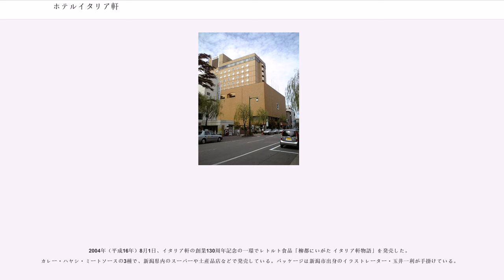ホテルイタリア軒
ホテルイタリア軒（ホテルイタリアけん）は、新潟県新潟市中央区西堀通七番町にあるホテル（シティホテル）である。日本最古のイタリア料理店であり、NSGグループの株式会社イタリア軒が運営を行っている。

1874年（明治7年）に来日したイタリア人・ピエトロ・ミリオーレにより創業された日本最古のイタリア料理店であり、また同時に日本に現存する最古の西洋料理店とされている老舗で、古くから市民に親しまれてきたレストランの一つである。太宰治の『みみずく通信』にも登場する。1970年代よりホテル業に事業拡大し、1976年（昭和51年）5月から現在に至るまで「ホテルイタリア軒」として営業している。2014年にNSGグループの傘下に入り、伝統の洋食への回帰と地場食材との融合を進めながら、新潟の食文化の発信にも努めている。

ピエトロ・ミリオーレ（新潟では「ミオラ」または「ミヨラ」とも呼ばれた）は、1874年（明治7年）に来日したフランス人スリエによる曲馬団一行の賄い方（コック）であったが、新潟での興行中に病気で倒れ、一行から取り残された。これを憐れんだ当時の県令・楠本正隆は、ミリオーレに資金を援助して牛肉小売店を開かせた。これは楠本正隆による文明開化政策の一環でもあった。

その後ミリオーレの牛肉店は繁盛し、移転を重ねるとともに西洋料理、牛乳配達業を兼ねて発展していくが、1880年（明治13年）の新潟大火により焼失してしまった。そこでミリオーレは西堀通の現在地に二階建ての瀟洒な洋館を建設し、翌年にはイタリヤ軒（のちイタリア軒と改称）と名づけて本格的西洋料理店を新装開店させた。この洋館の西洋料理店は人びとの人気を集め、「新潟の鹿鳴館」と称されるほどであった。

ミリオーレは晩年帰国の思いを強め、1906年（明治39年）にはイタリア軒を新設の会社組織に売却して一時イタリアに帰国するが、翌年再び来日して新潟に住んだ。しかし1912年（明治45年）には再度帰国の途につき、1920年（大正9年）11月にイタリアのトリノでこの世を去った。

1963年（昭和38年）7月、新潟放送 (BSN) が株式と経営権を取得してBSNグループ傘下となり、1973年（昭和48年）暮れから事業拡大の一環でホテルへの転換を進め、1976年（昭和51年）5月から現在の「ホテルイタリア軒」として営業を開始。1979年（昭和54年）4月にはホテルニューオータニと業務提携を締結し、グループホテルの一つとなった（のちにアソシエイトホテルへ指定変更）。

BSNは半世紀に亘ってイタリア軒の運営を担ってきたものの、2013年（平成25年）3月期の売上高は約11億9000万円で800万円の経常損失を計上したほか、同年11月時点で約7億円の債務超過を抱えるなど、売り上げを低迷させた。このためBSNはイタリア軒からの事業撤退を決定し、2014年（平成26年）1月14日、保有する全株式308万株をNSGグループの投資会社、NSGホールディングスに同年4月1日付で売却することで合意に至った。

2014年3月にNSGグループの経営陣が投入されると、宴会場の改装を皮切りに、最上階のレストランバーが披露宴会場に改修され、ブライダルサロンが新設された。さらに、2015年4月には、2階の中華レストラン、会員制バーの改装が行われ、同年7月には、1階のリストランテ・マルコポーロをリニューアルオープンさせ、9月には2階に「西洋料理ローザ」をオープンさせた。さらに、フロントとロビーの改装も行われ、一連のリニューアルを終えた。

さらに、2018年4月に井東昌樹が代表取締役社長に就くと、同年5月に新コンセプト「食と文化の発信基地」を発表。伝統の洋食への回帰と地場食材との融合を進めながら、新潟の食文化を発信する役割を担うことを掲げた。具体的には、「食の発信基地」としては、季節により阿賀野市、佐渡市、村上市、魚沼市産などの食材とコラボしたメニューを提供するとともに、スーベニア（ギフト）ショップを併設することで、そうした地域食材や製品が購入できるようになっている。

総客室数82室を擁し、宴会場は大宴会場「サンマルコ」をはじめ中宴会場7、和室宴会場2、神前結婚式場1の計11室の宴会場、和洋中のレストランやバー、カフェなど計5店舗の飲食店...